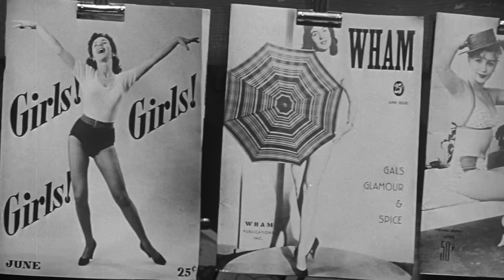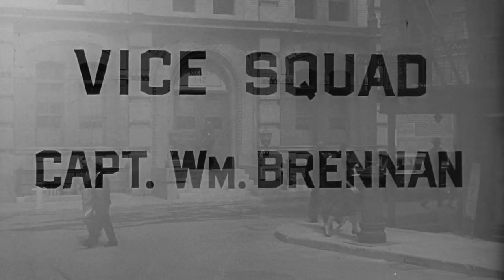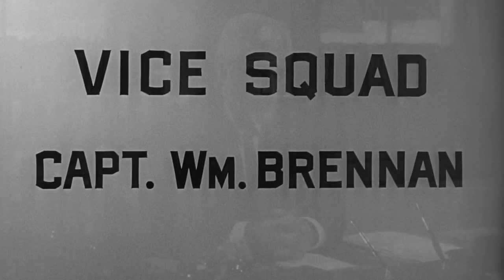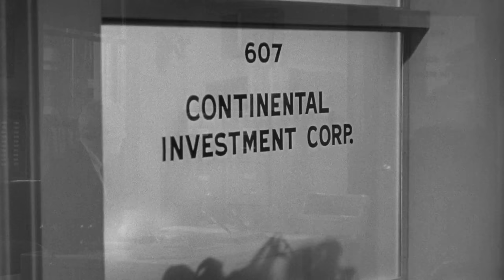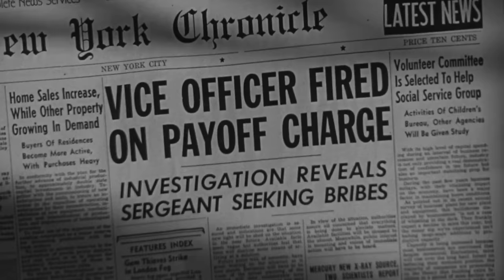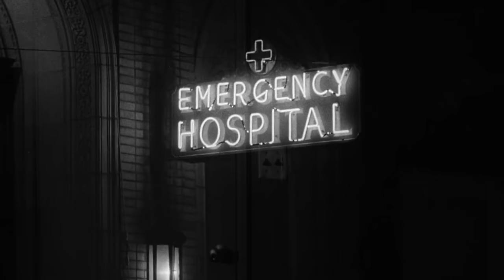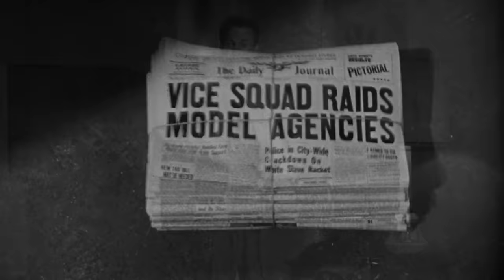Vice Raid | English Full Movie | Crime Drama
In the film, a relentless undercover operation unfolds as a group of determined agents infiltrates a notorious underground syndicate known for its illicit activities. As the stakes rise and the tension thickens, the agents navigate a treacherous web of deception and danger, uncovering a conspiracy that reaches far beyond their expectations. With time running out and their lives on the line, they must rely on their wits and instincts to expose the truth before it’s too late. Will they succeed in their mission, or will they become victims of the very world they seek to dismantle? Prepare for an edge-of-your-seat thriller that will keep you guessing until the final moments.

Starring: Mamie Van Doren, Richard Coogan, Brad Dexter

Directed By: Edward L. Cahn